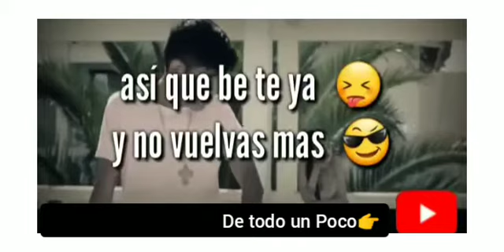Rap triste - estoy solo 😢 vídeo para Estados de WhatsApp